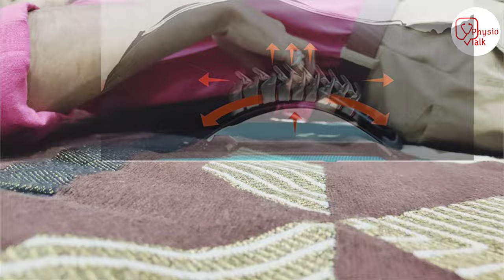back stretcher | how to use back stretcher | agaro back stretcher review | how to stretch lower back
Physio talk important Links👇
Chapters
00:00 - back stretcher
00:39 - physio talk
00:46 - back stretcher mechanism
01:22 - agaro back stretcher
01:46 - 3 level stretch
02:04 - key features of agaro back stretcher
02:46 - back stretcher review
03:36 - how to assemble back stretcher
04:02 - how to use back stretcher
05:08 - use back stretcher as back support
Posture Corrector Device | Back Stretcher | Gadget for Spondylitis , Arthritis , Back Pain Patient
Lower Back Stretcher for Back Pain Relief and Decompression - Does it Work?
Back Stretcher Review
How To Use A Back Stretcher (For Lower Back Pain)